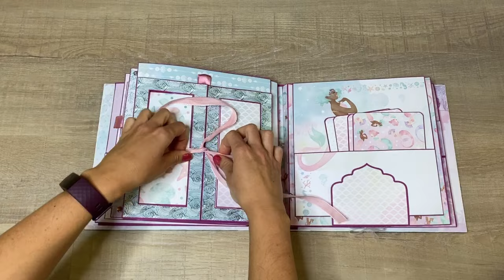Photo Flip Card Tutorial | Scrapbook Ideas | Swing Card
This Photo Flip Card | Swing Card is a page from my Mermaid Scrapbook Album last year.
For Scrapbook Albums from 21cm x 21 cm and more..

220 gsm Paper
Cutter / Skalpell
Craft glue
strong mini magnets

Song1: JayJen & Enine - Sweet Memory